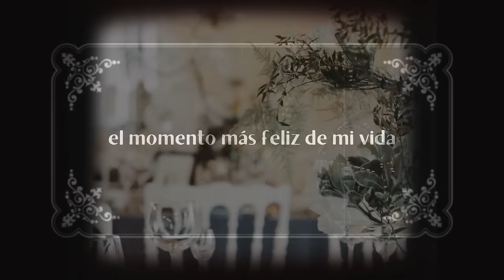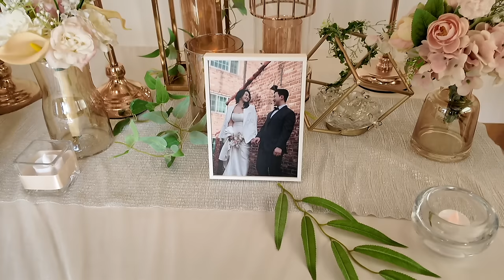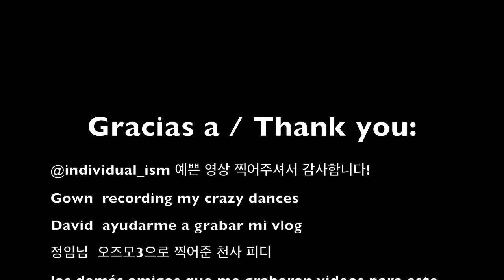👰🏻‍♀️🤵🏻 EL MEJOR DÍA DE MI VIDA 💍 LA BODA DE MIS SUEÑOSㅣMI BODA MEXICOREANA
1) 🇰🇷 MIS INVITADOS TIENEN QUE PAGAR PARA VENIR A MI BODA? 💰 PREPARANDO PARA MI BODA COREANA 💍

2) 😨MI PROMETIDO CONOCE A MI FAMILIA POR PRIMERA VEZ | VIAJE A UNA ISLA CON LOS MOONS | VLOG

3) 💍 ¿EN COREA NO SE COMPRAN LOS VESTIDOS DE NOVIA? | PRACTICANDO MI BAILE DE BODA CON MI PAPÁ 😭 | VLOG